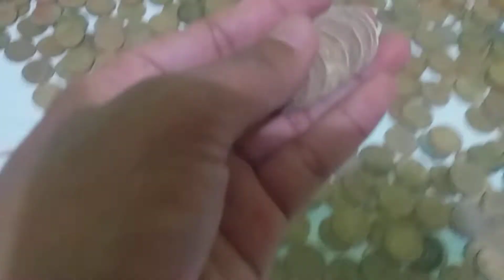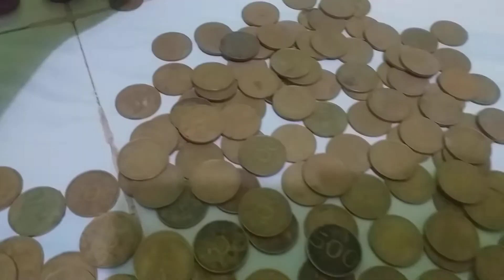Hang Eksen Koleksi Uang Alumunium Kuning, Zaman Pemerintahan Orde Baru dan Zaman Reformasi.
Uang yang sudah tidak dicetak lagi di Negara Indonesia.